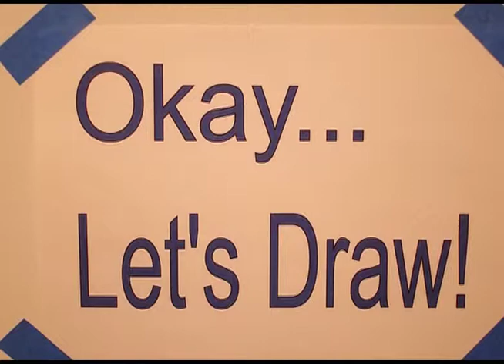Let's Draw Christmas Ornaments!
Easy to follow directions, using right brain drawing techniques, showing how to draw Christmas ornaments.